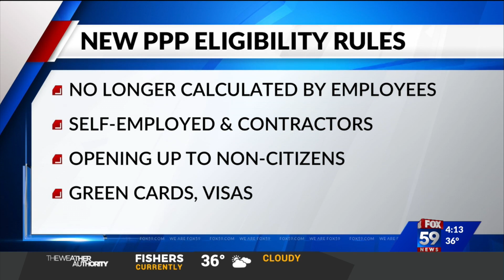Biden administration announces new PPP rules